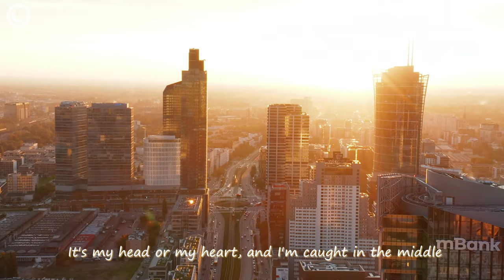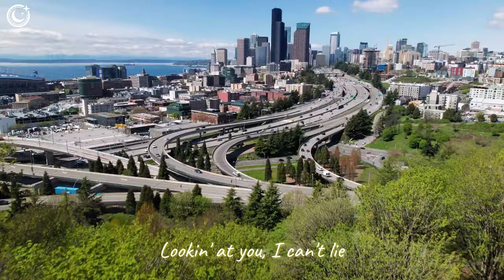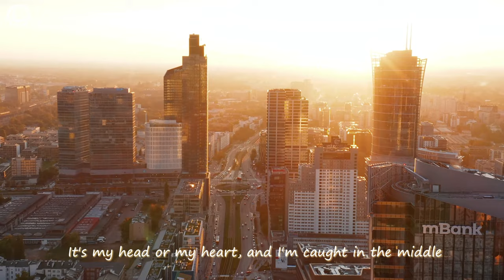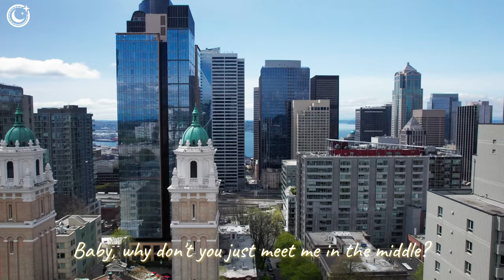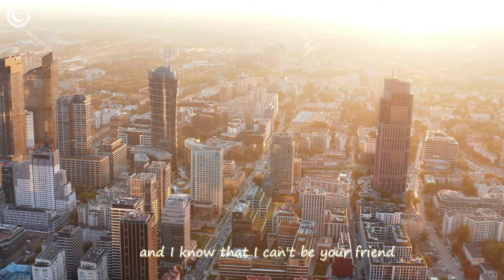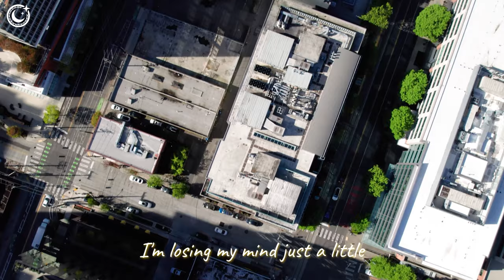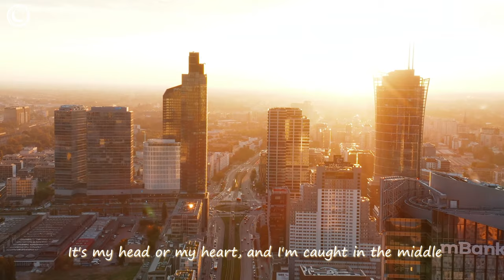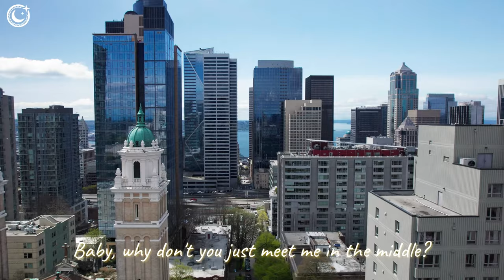Summer Music Mix 2024💥Best Of Tropical Deep House Mix💥Selena Gomez, Coldplay, Maroon 5 Style #44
00:00 Chela, Jessica Chertock - Lonely Together
02:40 HALUNA - Hymn For The Weekend
05:15 Bravo, PHURS - Middle
07:37 Britt - Roses
09:39 Le Bober - There For You
12:16 Alosa, Britt - Memories
14:48 Timmy Commerford - Happier
17:56 HALUNA - Summertime Sadness
20:37 Bober, Janet Tung - 2002
23:02 Medusa - Friends
25:21 Jessica Chertock - Hot N Cold
27:52 Veronica Bravo - I’m so tired
30:28 Veronica Bravo - Something Just Like This
33:55 Bober - More Than You Know
37:04 Jessica Chertock - Habits (Stay High)
39:34 HALUNA - Sweet But Psycho
42:16 Plum, Alosa - Girls Like You
45:03 HALUNA - Payphone
47:46 Michelle Ray - Attention
50:38 and June - Stay
53:31 Chela, Jessica Chertock - Lonely Together
56:12 HALUNA - Hymn For The Weekend
58:47 Bravo, PHURS - Middle
1:01:08 Britt - Roses
1:03:11 Le Bober - There For You
1:05:48 Alosa, Britt - Memories
1:08:20 Timmy Commerford - Happier
1:11:27 HALUNA - Summertime Sadness
1:14:09 Bober, Janet Tung - 2002
1:16:34 Medusa - Friends
1:18:52 Jessica Chertock - Hot N Cold
1:21:23 Veronica Bravo - I’m so tired
1:24:00 Veronica Bravo - Something Just Like This
1:27:26 Bober - More Than You Know
1:30:36 Jessica Chertock - Habits (Stay High)
1:33:05 HALUNA - Sweet But Psycho
1:35:48 Plum, Alosa - Girls Like You
1:38:35 HALUNA - Payphone
1:41:17 Michelle Ray - Attention
1:44:09 and June - Stay
1:47:03 Chela, Jessica Chertock - Lonely Together
1:49:43 HALUNA - Hymn For The Weekend
1:52:18 Bravo, PHURS - Middle
1:54:40 Britt - Roses
1:56:42 Le Bober - There For You
1:59:20 Alosa, Britt - Memories
2:01:51 Timmy Commerford - Happier
2:04:59 HALUNA - Summertime Sadness
2:07:40 Bober, Janet Tung - 2002
2:10:06 Medusa - Friends
2:12:24 Jessica Chertock - Hot N Cold
2:14:55 Veronica Bravo - I’m so tired
2:17:32 Veronica Bravo - Something Just Like This
2:20:58 Bober - More Than You Know
2:24:08 Jessica Chertock - Habits (Stay High)
2:26:37 HALUNA - Sweet But Psycho
2:29:19 Plum, Alosa - Girls Like You
2:32:06 HALUNA - Payphone
2:34:49 Michelle Ray - Attention
2:37:41 and June - Stay
2:40:35 Chela, Jessica Chertock - Lonely Together
2:43:15 HALUNA - Hymn For The Weekend
2:45:50 Bravo, PHURS - Middle
2:48:12 Britt - Roses
2:50:14 Le Bober - There For You
2:52:51 Alosa, Britt - Memories
2:55:23 Timmy Commerford - Happier
2:58:31 HALUNA - Summertime Sadness
3:01:12 Bober, Janet Tung - 2002
3:03:37 Medusa - Friends
3:05:56 Jessica Chertock - Hot N Cold
3:08:27 Veronica Bravo - I’m so tired
3:11:03 Veronica Bravo - Something Just Like This
3:14:30 Bober - More Than You Know
3:17:40 Jessica Chertock - Habits (Stay High)
3:20:09 HALUNA - Sweet But Psycho
3:22:51 Plum, Alosa - Girls Like You
3:25:38 HALUNA - Payphone
3:28:21 Michelle Ray - Attention
3:31:13 and June - Stay